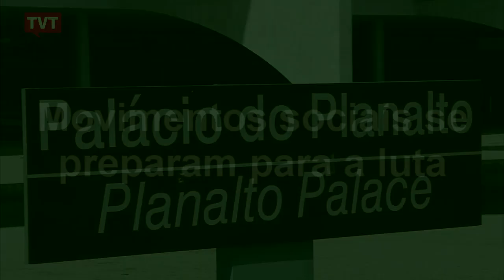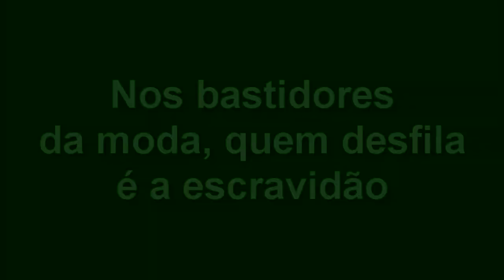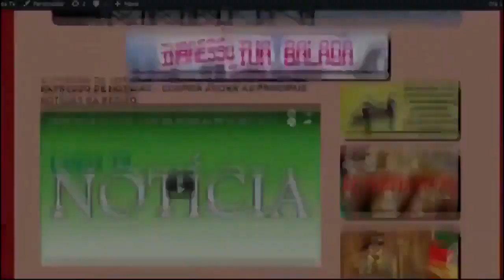EXPRESSO NACIONAL - Confira as principais notícias do Brasil.